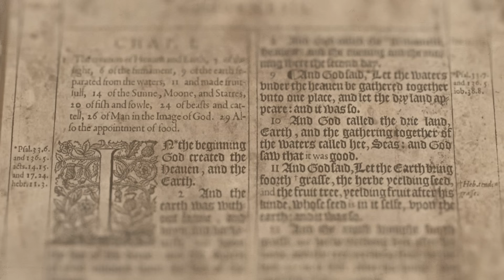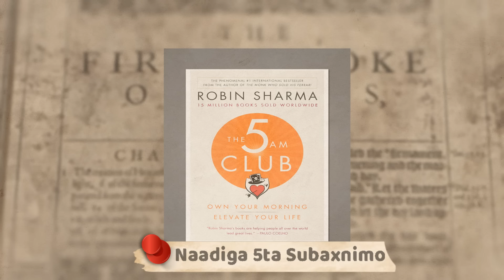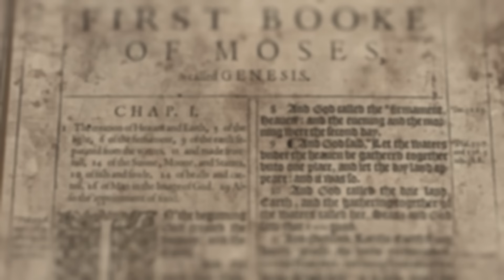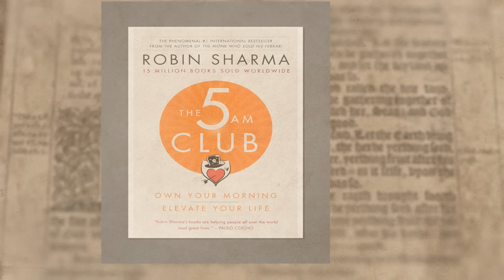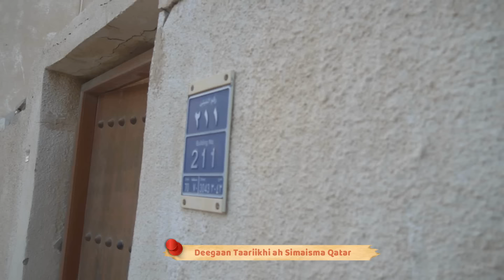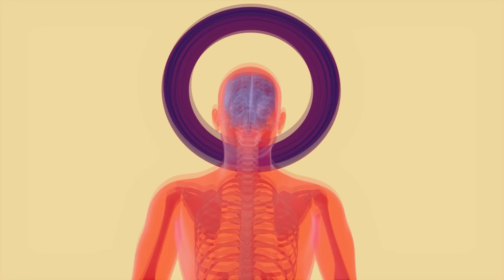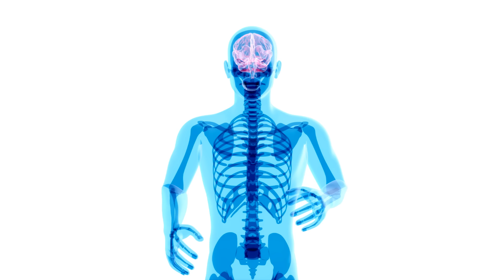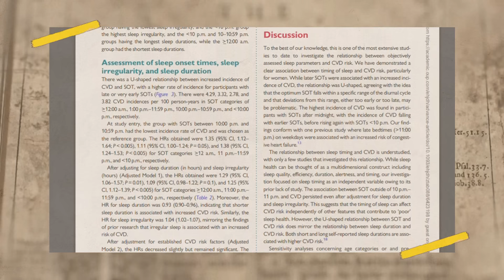Dhafarka | Maanta ka dib ma dhafri doontid Habaynkii | maxaa kugu dhacaayo hadaad dhafarto ?